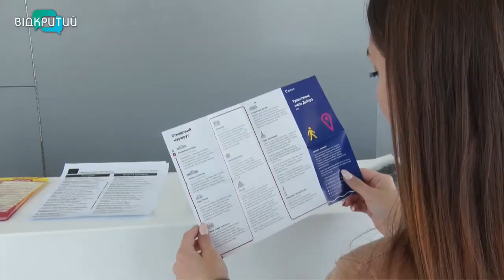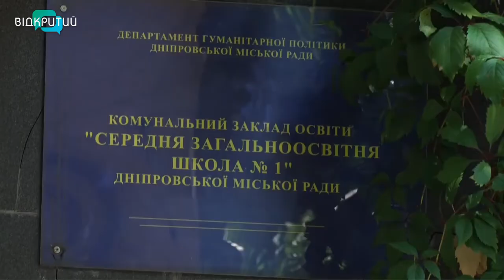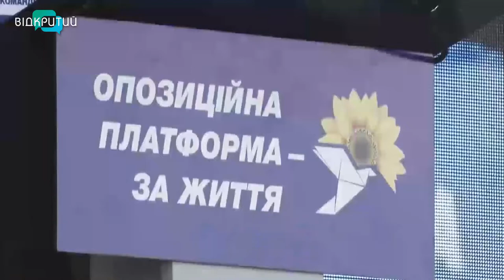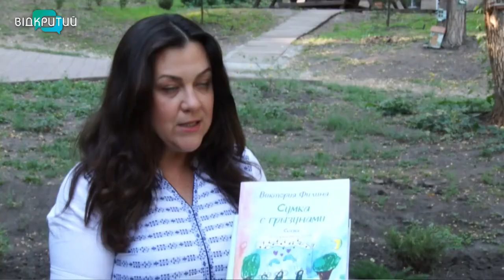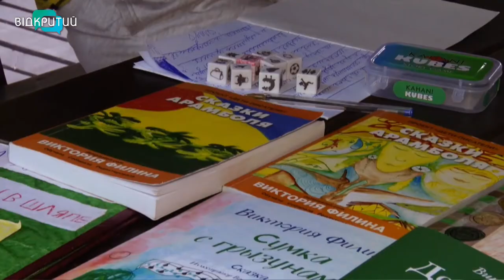Новини OPEN NEWS від 18 вересня 2020 року 19:15